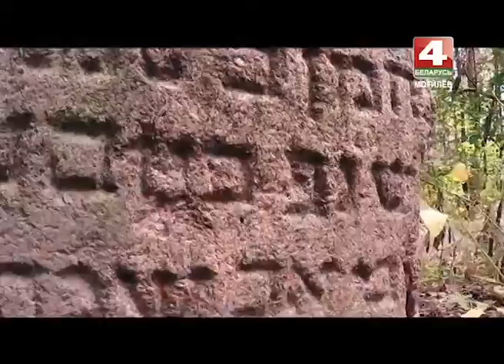История с географией. Рясно, Дрибинский район, Могилевская область